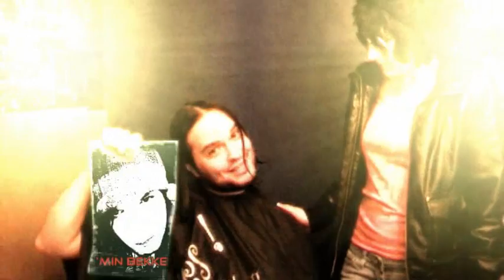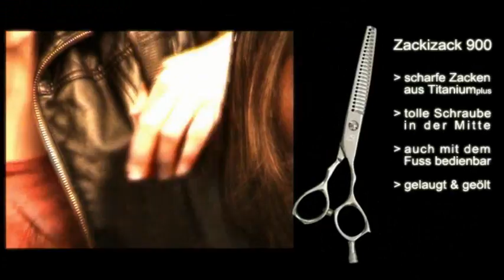Germany's next Topmodel Verarsche (Borissia Entrup)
Percy Hekkmanns aus "Fahrschule Hitler" ist zurück - und diesmal nicht am Steuer eines Opels! Denn um endlich hip und modisch auszusehen, will er sich nun die Haare schneiden lassen, und zwar von niemand anderem als Profistylistin Borissia Entrup herself. Trashlifestyle in Perfektion! =)

produziert von 'min Bekker